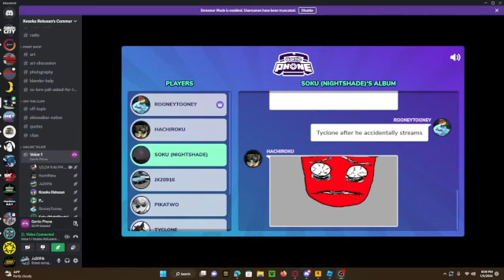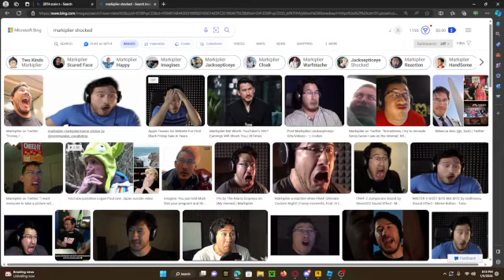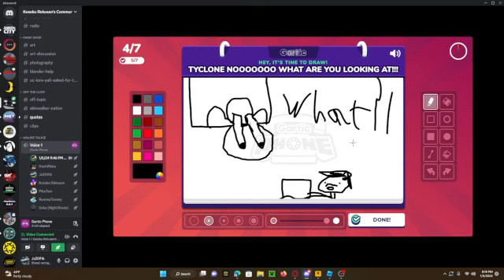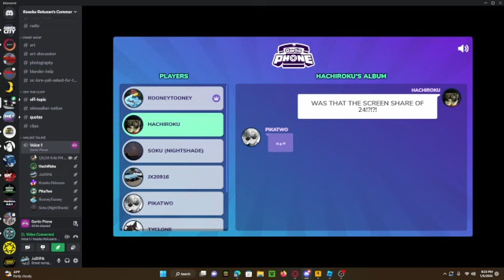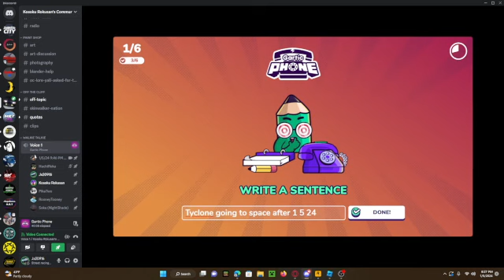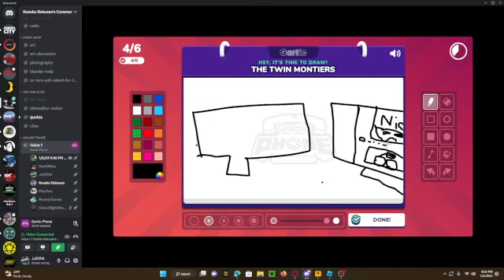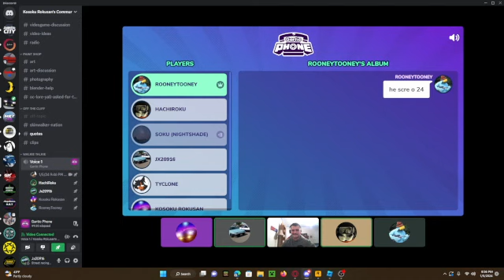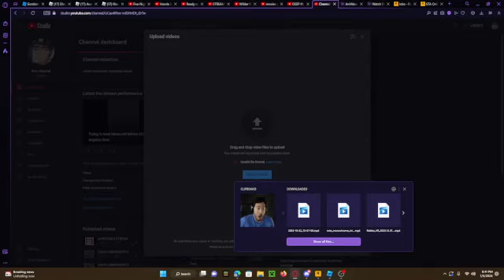After the screenshare of 1/5/24